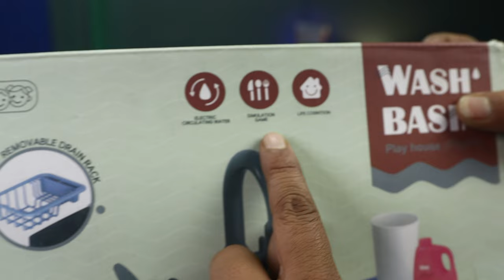Wash Basin Pretend Play Toy Set - Unboxing and Review Peephole View Toys